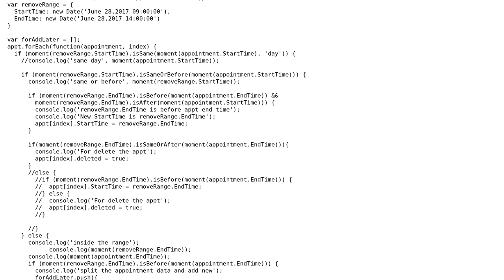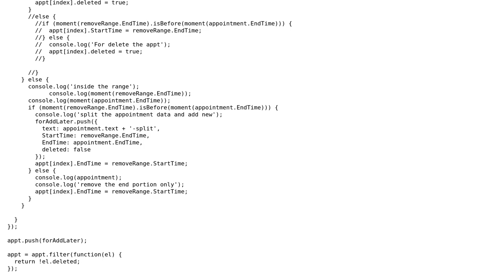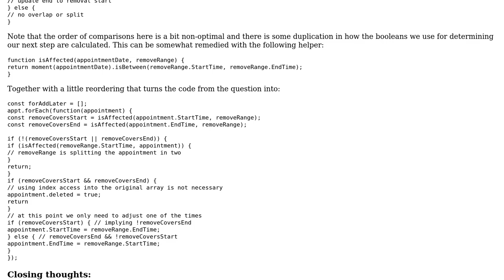Date range remove/split within array of date range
With thanks & praise to God, and with thanks to the many people who have made this project possible! | Content (except music & images) licensed under CC BY-SA | Music | Images & others | With thanks to user Vogel612 user Toby Speight user SlowNinja user Graipher and the Stack Exchange Network Trademarks are property of their respective owners. You are responsible for your own actions.